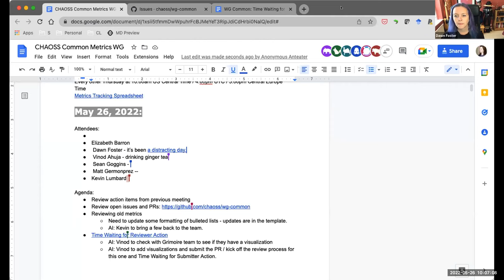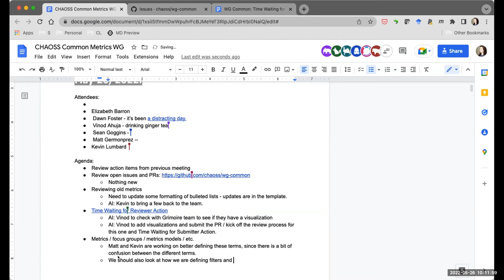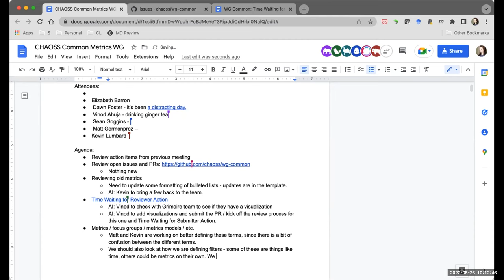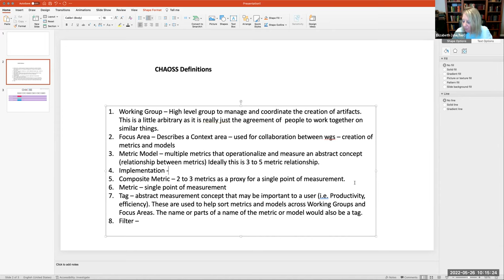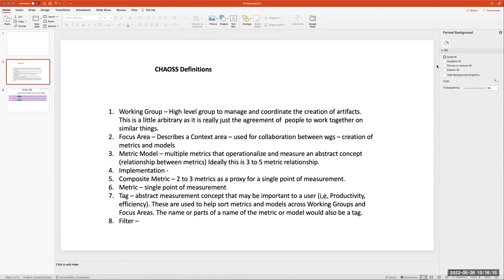CHAOSS Common Working Group 5/26/22